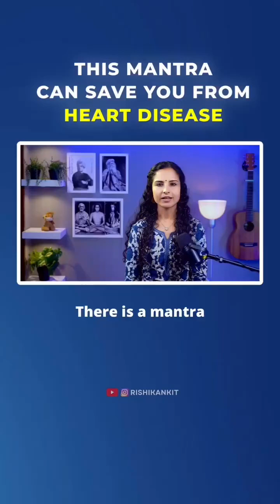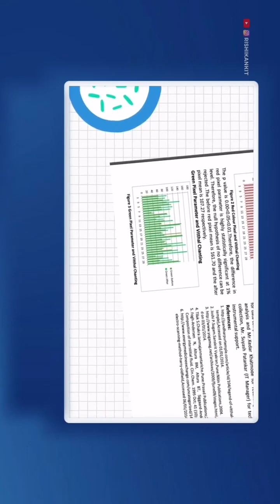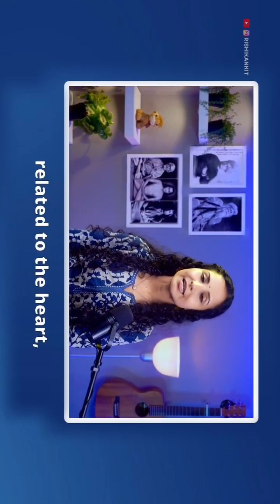chant vithala to avoid heart attack